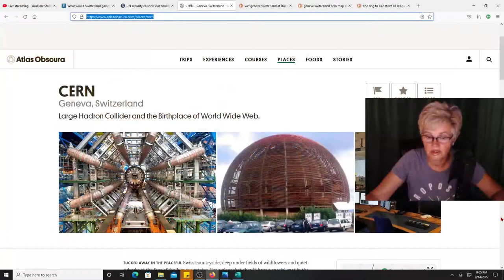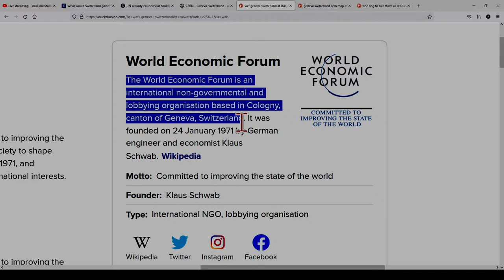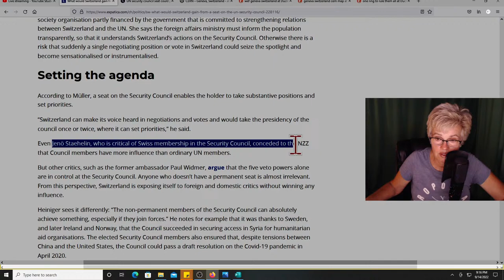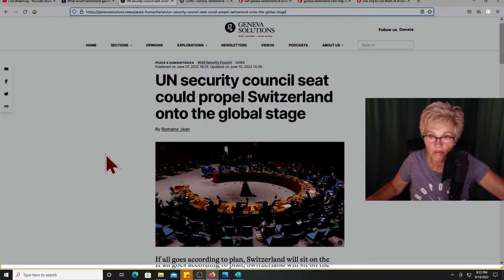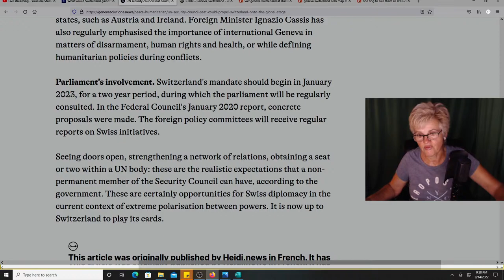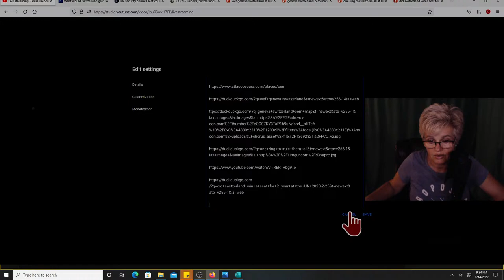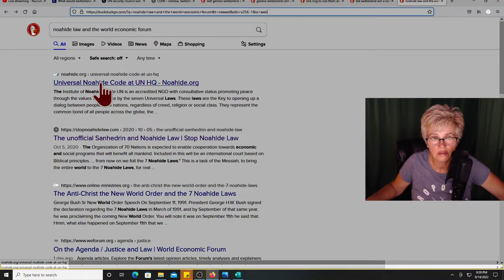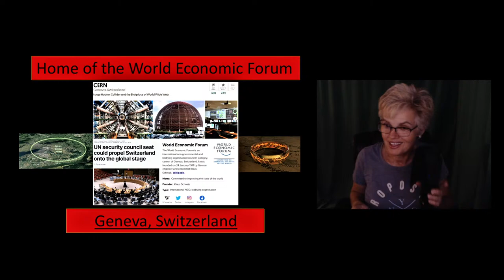What does CERN, World Economic Forum and a Seat at the U.N. have in Common?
Geneva, Switzerland is a very interesting location considering CERN and the W.E.F are hardhearted there. Why would Switzerland want a seat on the United Nations Security Council?

References